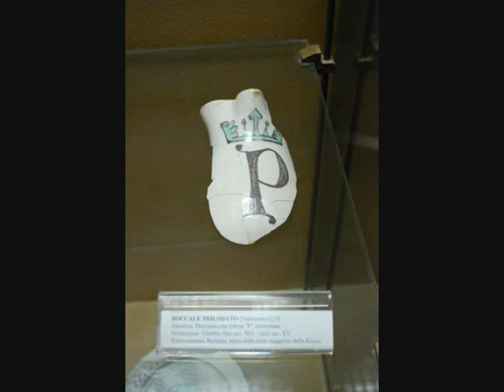Castello Monaldeschi - Bolsena